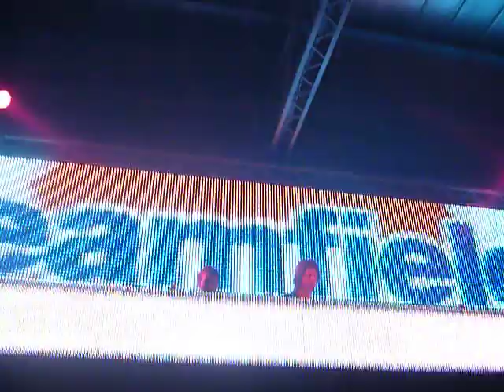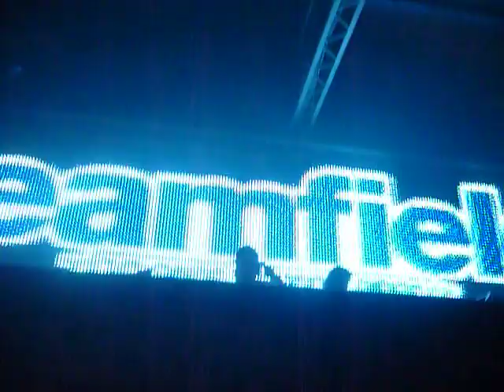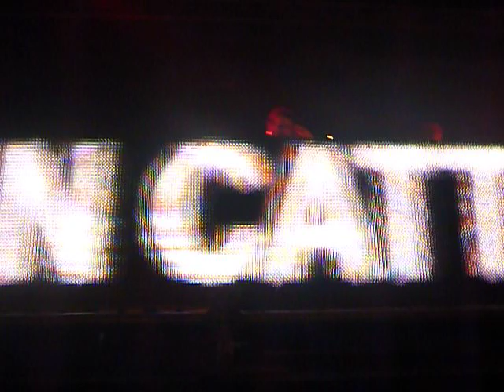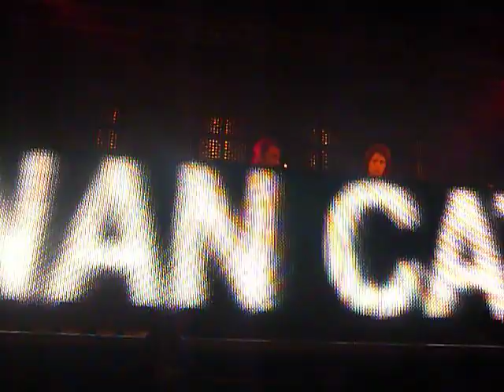Hernan Cattaneo & Danny Howells b2b Moonpark 2010 upbydam